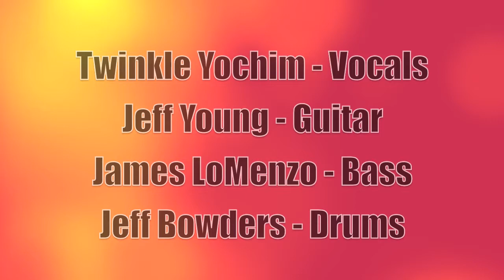Jeff Young - "Come Closer" Original Song Rehearsal 01-16-11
I'd been cruising way too long
A brother caught my eye
I know he's watching me
Want to make him mine
He's all I need
All the sisters say, "Why not take a picture?"

But I could not wait no more, Darling
I could not wait to play

Come closer babe, come closer now
Hold on, I could not wait no more

Now he's banging on my door
Three o'clock, the morn'
"Come on out tonight
Girl, it's our time"
No it's not too late, no we will not wait
I know I just met you

Come closer baby, co me closer now

Just a little bit, just a little bit more of loving, Darling
Everything you are is holy, Darling - oh
Just a little bit, just a little bit, just a little bit more of loving, Darling
Everything you are is holy, Darling - now